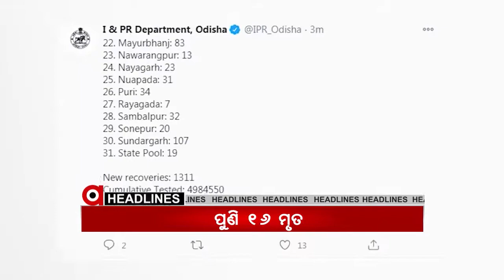Headlines 3pm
.ଆସନ୍ତାକାଲି ଉପନିର୍ବାଚନ ଭୋଟଗଣତି...

.ଓଡ଼ିଶାରେ ସ୍ଥାପନ ହେଉ ଆଉ 5 ବିମାନ ବନ୍ଦର...

.SRCଙ୍କ ଗାଇଡ଼ଲାଇନ ଅନୁଯାୟୀ କଟକରେ ହେବ କାଳୀପୂଜା...

.ପୁରୀରେ ବଢୁଛି ଧଳାଜହର କାରବାର...

.କଂଗ୍ରେସର କ୍ଷେତି ବଞ୍ଚାଅ ଯାତ୍ରା...